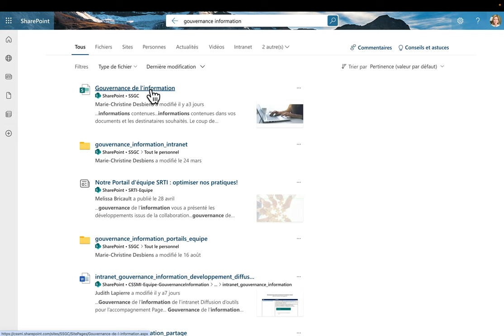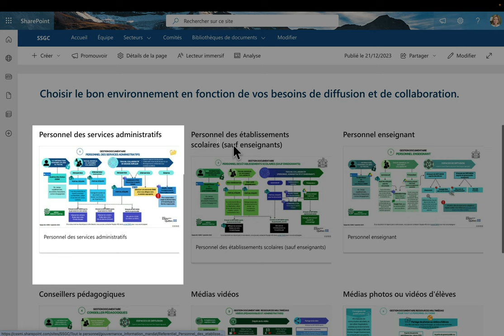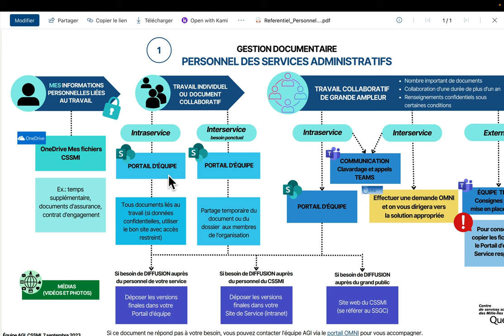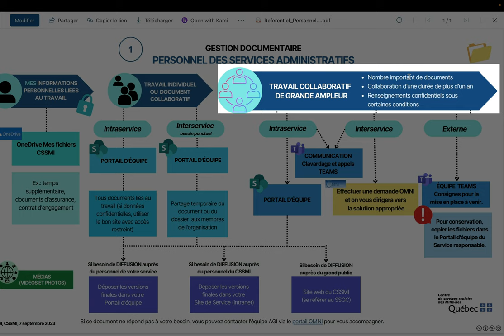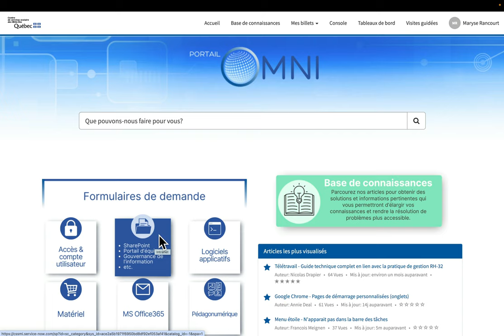Où créer mes documents dans l'infonuagique?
OneDrive? Portail d'équipe SharePoint? GoogleDisque? Teams?
Vous ignorez à quel endroit créer différents contenus? Notre équipe de gouvernance a justement développé un outil pour vous y retrouver!